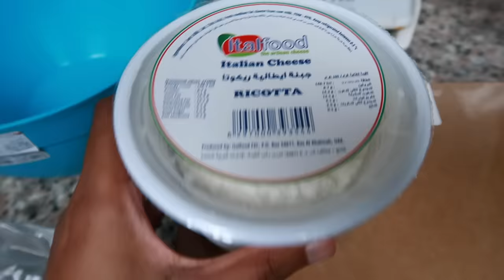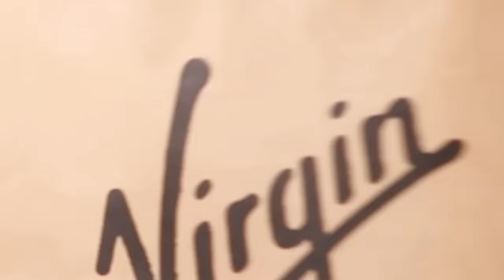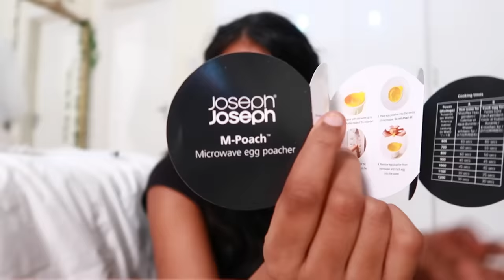pls DON'T follow me around in your car... I will pass out..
💕MY PODCAST JUST LAUNCHED

Also her @makeupwithlubaba on insta
▶︎ SOLOTICA CONTACT LENSES I WEAR DISCOUNT:
Blueish green: Hidrocor Rio Buzios
Grey: Hidrocor Grafite/Graphite
Hazel: Hidrocor Avela
Green: Hidrocor Monthly Ambar/Amber